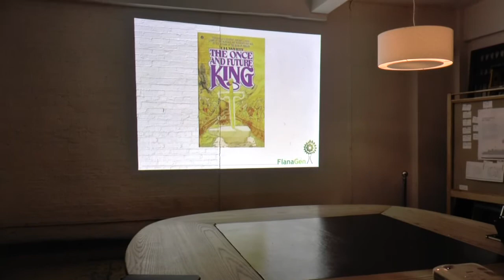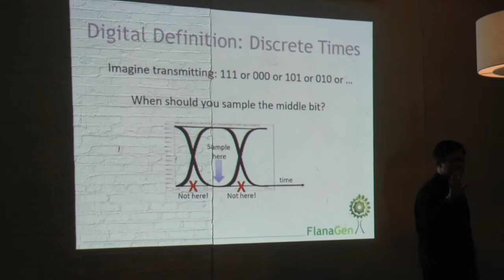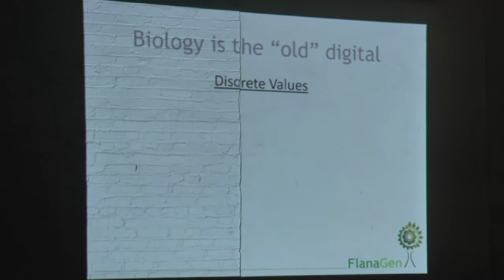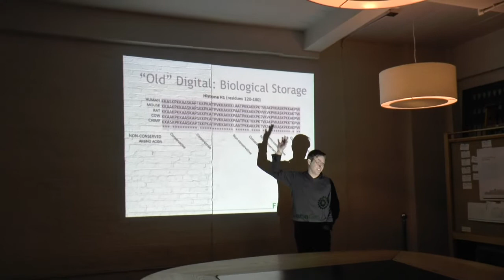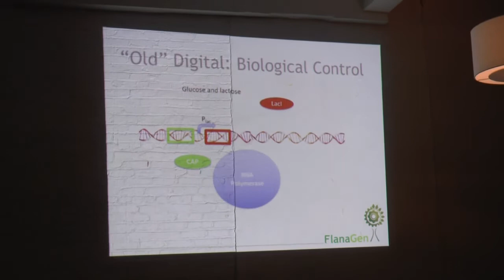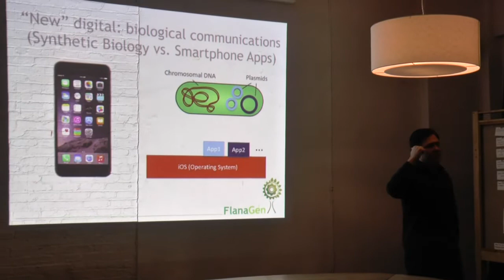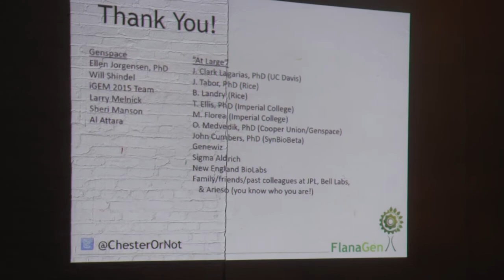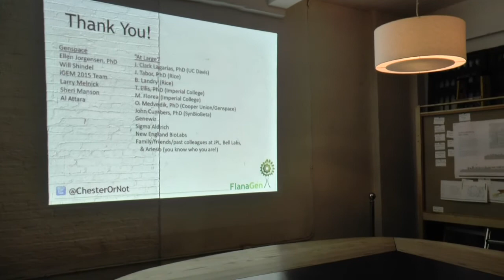Biology: the Once and Future Digital an Entrepreneur Talk by Dr. Mike Flanagan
Biology: the Once and Future Digital
an Entrepreneur Talk by Dr. Mike Flanagan

Genspace member Mike Flanagan talk about the parallels between his original field and his latest entrepreneurial foray into the world of designer organisms.

It's been said that “Biology is the new digital” but many “digital” aspects of biological systems have preceded their modern counterparts by billions and billions of years (most notably in storage, control systems, and communications).  Comparisons between the field of synthetic biology and electrical engineering/computer science abound, but how well does the hype compare with the current state of the art, and what lessons can we learn and apply in this fledgling industry?  These topics are addressed in the context of the speaker’s personal and professional journey through large professional institutions, small startup enterprises and a very special community biology laboratory in Brooklyn.

Dr. Mike Flanagan has been a member of Genspace since 2014 and has been working on a number of Synthetic Biology projects (especially involving biomaterials, optogenetic control systems, bacterial photography and iGEM). Mike has a PhD in Electrical Engineering from Caltech and has spent more than two decades working at NASA’s Jet Propulsion Laboratory, Bell Labs and entrepreneurial companies (including Arieso where he was CTO,  and FlanaGen LLC where he is Founder and CEO). When he is not working in Brooklyn (the city of his birth), Mike is either at home in Chester NJ or trying to return to London.